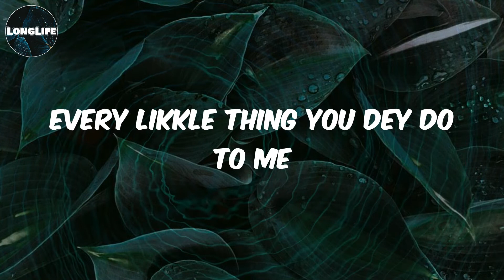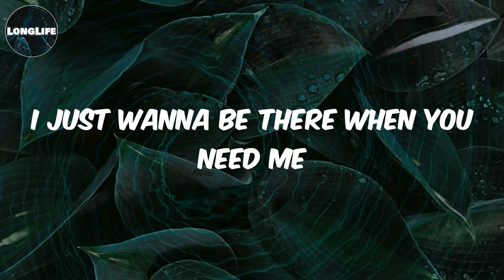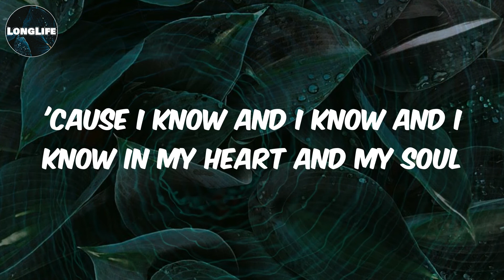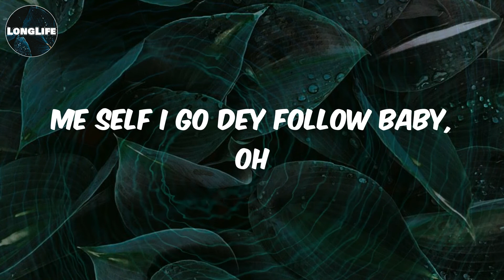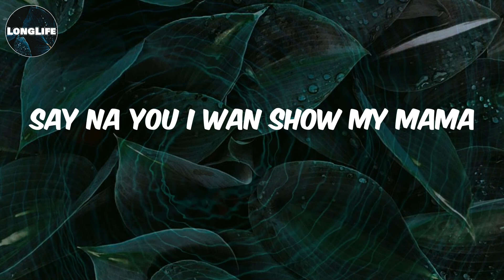Mavins - (Lyrics) Overdose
Lyrics Overdose:
(Mavin)
Hmm, hmm, hmm
Ayy
Mmm-mm
Oroma
Four days
No trouser
Overdose me
Me love
You I think of
Overloading
I'll be overloading
Your bank
Account
Money plenty
Overdosing (over)
Body overdose
Oroma
Four days
No trouser
Overdose me
Your love dey overdose me
Na you
I want
Me love
Overloading
I'll be overloading (I'll be overloading, yeah)
Your bank
Account